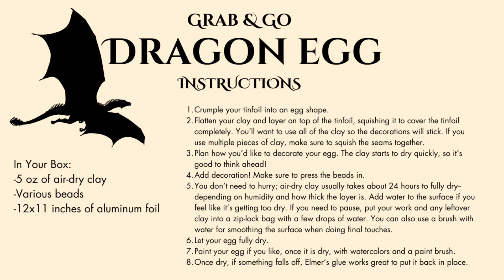Dragon Egg: A Grab-and-Go Craft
FCL staff shows how to create a dragon egg using tin foil, clay, and shiny beads!